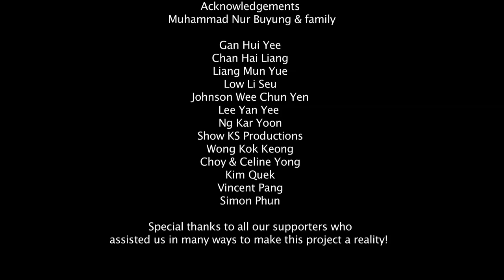MASAKAN CINTA (LOVE DISH)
GET HUNGRY AS CHEF WANI PREPARES A MEAL YOU WON'T FORGET!

Part of the Series: Survival Guide Untuk Kampong Radioaktif